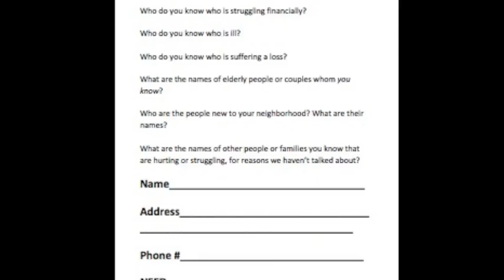Love Week Cards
This video is about Love Week Cards